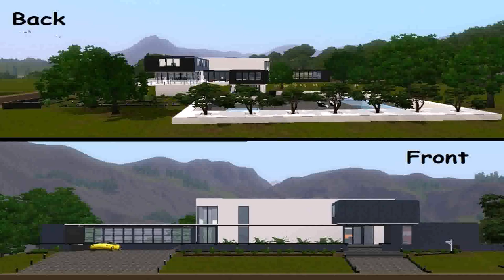House Plans With Front To Back Views (see description)